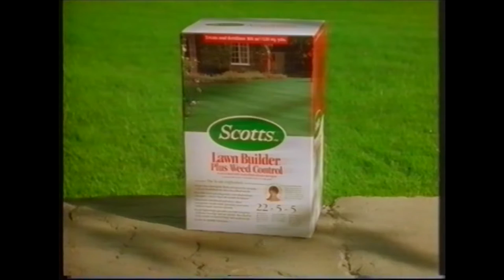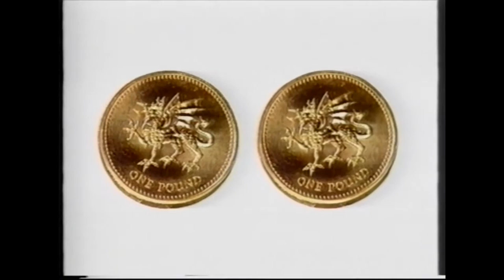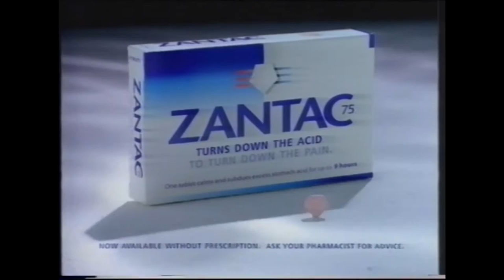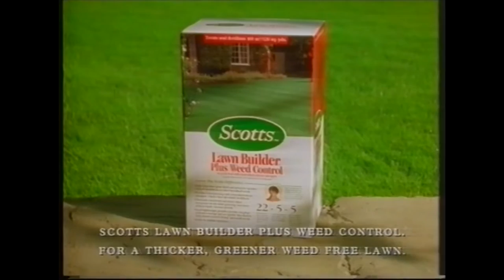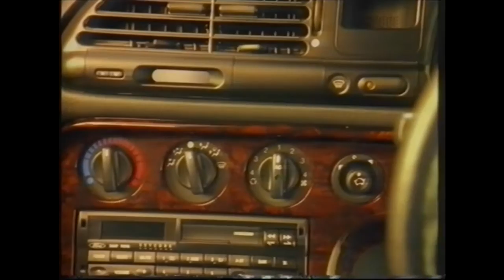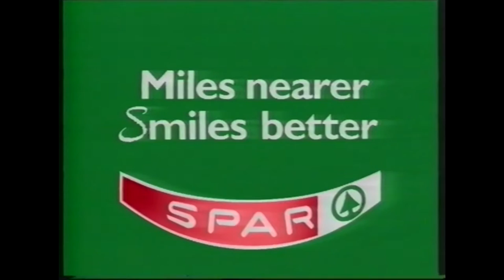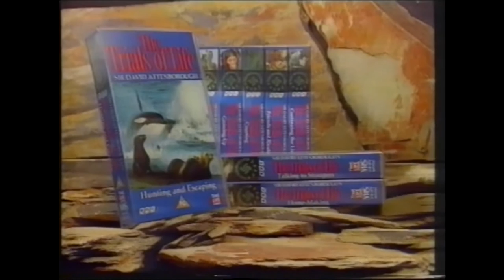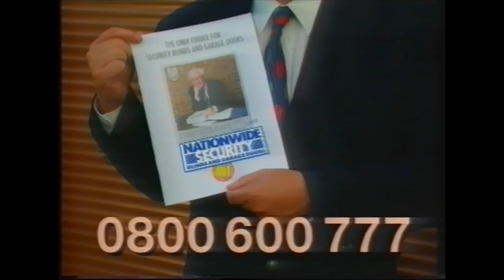18 minutes of UK TV ads from 1995